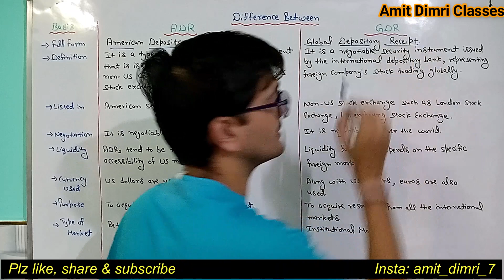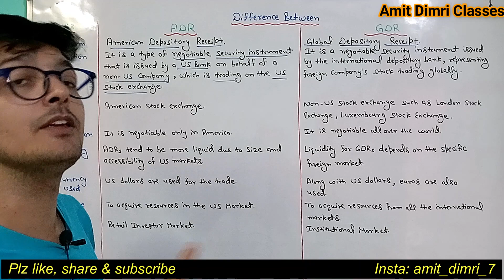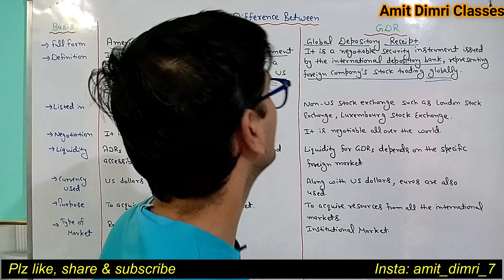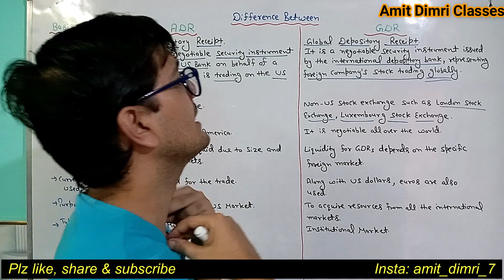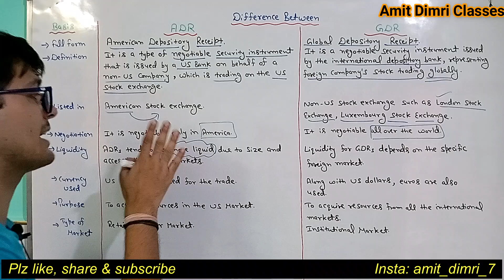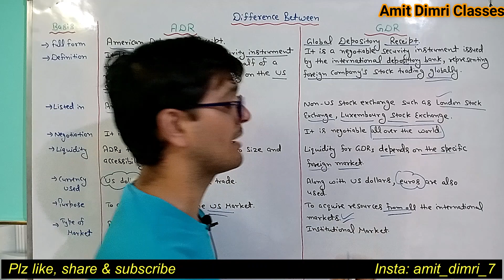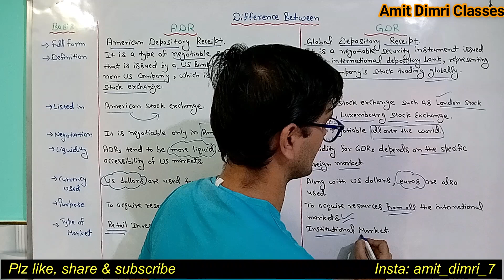ADR (American Depository Receipts) and GDR (Global Depository Receipts) - Difference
What is ADR?
What is GDR?
Difference between ADR and GDR
Difference between American Depository Receipts and Global Depository Receipts